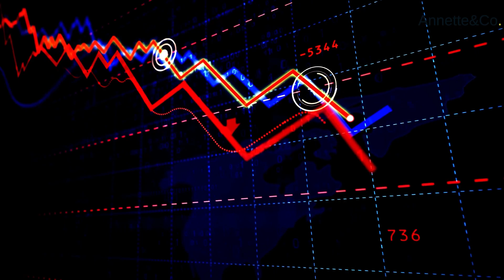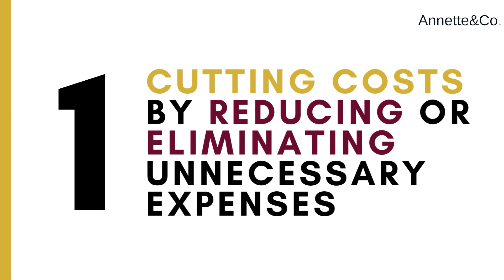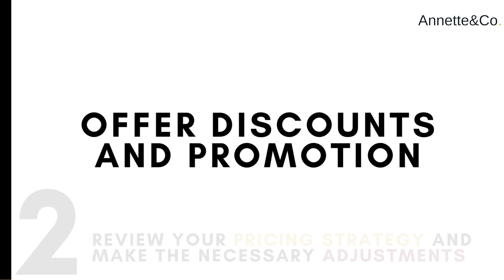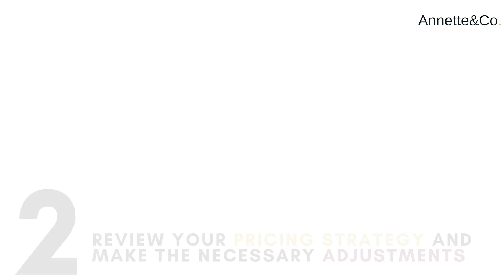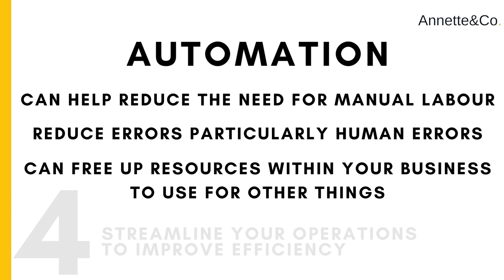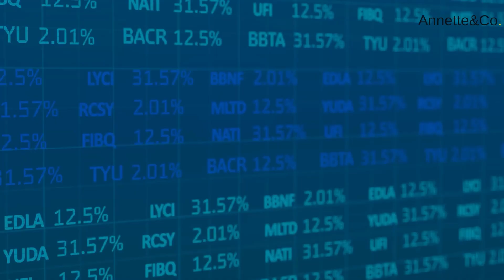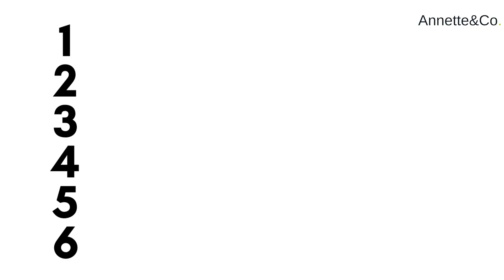How To Prepare Your Business For A Recession: 6 Strategies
A recession is coming. Are you prepared?

In this video, I share six strategies that will help you prepare your business for a recession. Whether you're already in business or just starting out, these tips will help you ride out the storm.

⏰ Timestamps:
00:00 Intro
01:00 Strategy 1
01:57 Strategy 2
03:44 Strategy 3
04:59 Strategy 4
05:46 Strategy 5
07:20 Strategy 6
08:11 Summary

If you’re struggling to understand the accounting for your business, I’d love to help!

★☆★ OUR MISSION ★☆★
Our missing at Annette & Co is to support you to take more money home from your business for you and your family to enjoy.

Our videos are for general guidance, support and education in helping you understand accounting, tax, profit first and the numbers in your business. They in no way constitute specific advice to your specific circumstances.